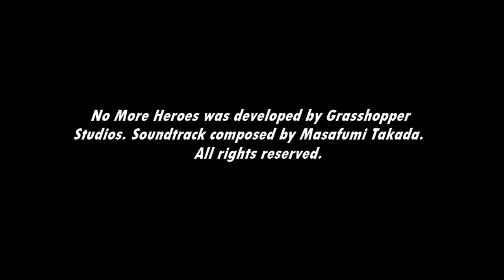[Music] No More Heroes - Pleather for Breakfast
Bad Girl. Oh yes. Probably my favorite fight aside from the final two bosses.